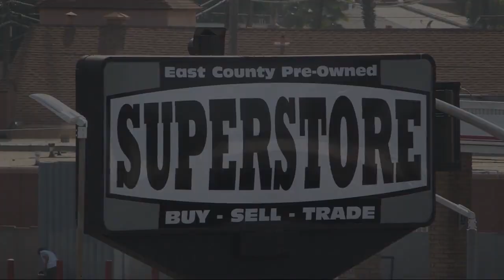2018 Chevrolet Silverado 1500 LT Crew Cab San Diego Carlsbad National City Chula Vista Alpine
2018 Chevrolet Silverado 1500 LT Crew Cab Stock Number: 220950 Vin:3GCPCREC1JG169633.

327 El Cajon Blvd.